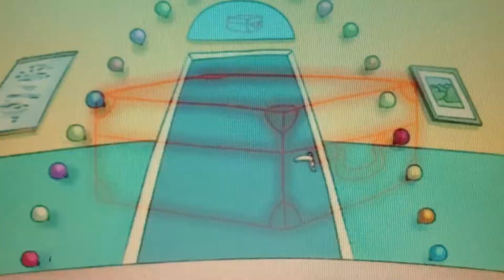Horrid Henry and the Demon Dinner Lady (US Version) - Part 1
Henry really doesn't like school lunches, so bribes his mom and dad into giving him packed lunches instead. I do not own this.